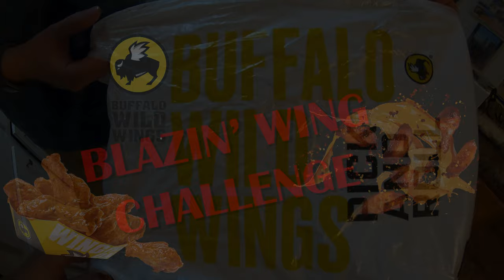Buffalo Wild Wings: Blazin' Wing Challenge [Things Go Terribly WRONG] (2020)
No, the title is not click-bait. It's truth. Things go terribly wrong very quickly in this food challenge video.

With my best friend and my tiny wife by my side, we take on Buffalo Wild Wings' spiciest item, the blazin' wings. 10 wings each, one after the other.

I promise you will not be disappointed!

Circus - DJ Quads
Dj Quads: